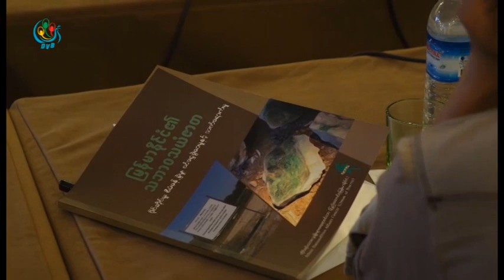DVB - သဘာဝ သယံဇာတ ပိုင္ဆိုင္မႈ နဲ႔ ဝင္ေငြခြဲေဝမႈကို ေဆြးေႏြးဖို႔ လမ္းညႊန္စာတမ္း ထုတ္ေ၀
၂၁ရာစု jပည္ေထာင္စု ၿငိမ္းခ်မ္းေရးညီလာခံမွာျမန္မာႏိုင္ငံရဲ့ သဘာဝ သယံဇာတ ပိုင္ဆိုင္မႈ နဲ႔ ဝင္ေငြခြဲေဝမႈကို ေဆြးေႏြးဖို႕အတြက္ တိုင္းရင္းသားလူမ်ိဳးေရးစင္တာက လမ္းညႊန္စာတမ္းထုတ္ေဝလိုက္ပါတယ္။ ဦးထြန္းထြန္းသိန္း သတင္းေပးပို႕ထားပါတယ္။